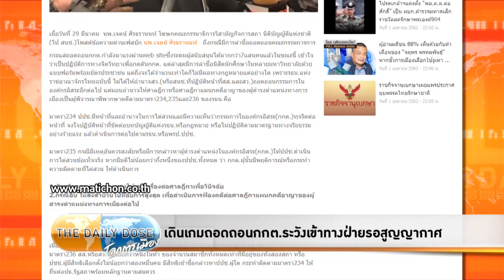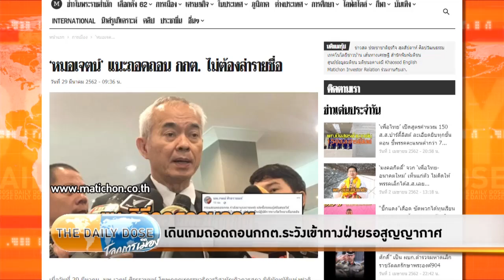The Daily Dose -เดินเกมถอดถอน กกต.ระวังเข้าทางฝ่ายรอสูญญากาศ